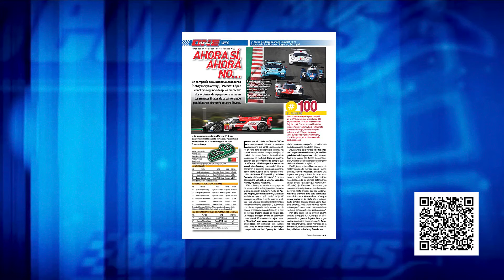Campeones News - 22-06-2021 - Bloque 3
El noticiero del deporte motor con la conducción de Claudio Legnani y Nara Yoli. Repasamos todo el Turismo Carretera y TC Pista en San Nicolás. Además Fórmula 1, MotoGP, Nascar, IndyCar, Fórmula E y más.